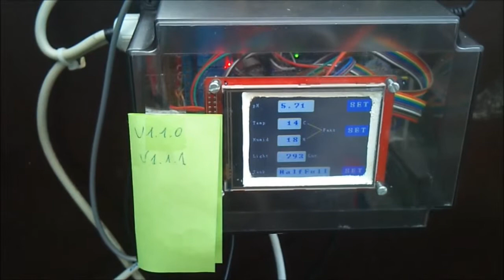2ndtry_dosing_next_morning